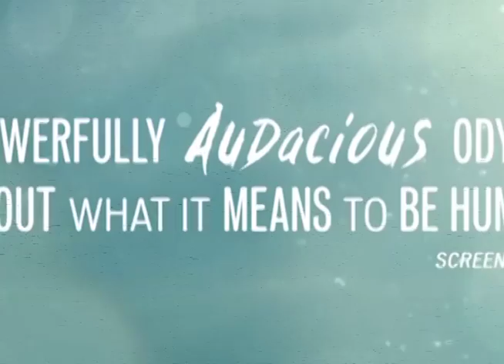Swiss Army Man - Movie Review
My review of the film Swiss Army Man